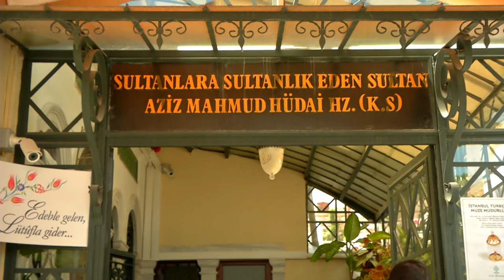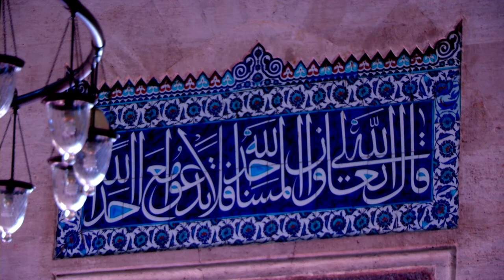Mücrim Günahkarım | Şeha Hakkın Habibinin Sevgili Dostu | Aşığız Muhammed’e Hazan Ölüm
Türk edebiyatında nazım türleri belirginleşmeden önce dinî muhteva taşıyan her türlü şiire ilâhi denirken daha sonra tasavvufî temaları işleyen ve Türk din mûsikisinin makam ve usulleriyle bestelenerek dinî toplantılarda okunan şiirlere ilâhi adı verilmiştir. Bir edebiyat terimi olarak ilâhiyi “mutasavvıf şairler tarafından yazılan, dinî ve ilâhî fikirleri ihtiva eden şiirler” diye tanımlayan Tâhirülmevlevî tevhid, münâcât, na‘t ve istigāseyi de bu tür şiirler grubu içinde ele almıştır. Arapça’da ise ilâhi “en-neşîdetü’d-dîniyye, el-egāni’d-dîniyye, el-mevâlîd” gibi adlarla anılır (Mecdî Vehbe – Kâmil Mühendis, s. 56).
Mustafa Itrî Efendi, Tosunzâde Abdullah Efendi, Kenzî Hasan Efendi, Vardakosta Ahmed Ağa gibi sanatkârlar hem cami hem tekke hem klasik mûsiki alanında beste yapmışlardır. Dinî eserleriyle şöhret bulan Derviş Himmet, Himmetzâde Derviş Abdi, Sahaf Hâfız gibi mûsikişinaslar da devrin şair-bestekârlarındandır. Bu yüzyılda bestelenen dinî eserlerde özellikle Yûnus Emre, Abdülahad Nûri, Şemseddin Sivâsî, Mehmed Nazmî, Îsâ Mahvî, Aziz Mahmud Hüdâyî, Eşrefoğlu Rûmî gibi mutasavvıfların şiirleri tercih edilmiş, II. Mustafa ve III. Ahmed’in şiirlerine de çeşitli besteler yapılmıştır. Ayrıca Nâyî Osman Dede ve Kantemiroğlu (Dimitrie Cantemir) gibi devrin mûsikişinasları icracılık ve bestekârlığın yanı sıra mûsiki nazariyatı sahasında da eser vermiştir. Şairliği ve diğer çalışmalarıyla tanınan bestekâr Şeyhülislâm Ebûishakzâde Mehmed Esad Efendi, Osmanlı döneminde yetişen mûsikişinasların biyografilerini içeren yegâne eser olan Atrabü’l-âsâr’ı bu dönemde kaleme almıştır.
ilâhilerde güftenin konusu kadar bestenin makam ve usulünde de dinî-tasavvufî duyguyu yansıtanlar tercih edilmiştir. Kural olarak hemen her makamda ilâhi bestelenebilirse de fazla tiz seslerde dolaşmayan ağır makamların çoğunlukta olduğu dikkati çeker.

Mevlevî Nakşî Mustafa Dede, Neyzen Deli İsmâil Dede, Suyolcuzâde Sâlih Efendi, Tanbûrî İsmet Ağa, Suyolcu Latif Ağa, Yağlıkçızâde Ahmed Ağa, Beylikçizâde Ali Aşkî Bey, Medenî Aziz Efendi de devrin ikinci yarısında yetişen ünlü mûsikişinaslardır.

►Anatolia TV Youtube kanalımızdan; tarihin bir köşesinde unutulmuş mübarek şahsiyetlerin biyografilerini ayrıca Yerli ve Milli değerlerimizin yer aldığı Belgesel ve Filmlerimizi izleyebilirsiniz. Dini ve milli değerlerimize sahip nesiller yetişmesine katkı sağlamak amacıyla kurulan Anatolia Film bu güne kadar ürettiği film, çizgi film, klip ve belgesellerle her yaşa hitap etmekte.

►İslami Sözler
İslami Sözler Kanalımızda, Kur'an-ı Kerimden Ayet Mealleri, Hadis-i Şerifler, Peygamber Efendimiz'in ve Sahabelerin hayatlarından kesitler, Müslüman olanların hikayeleri, İslam Alimlerinden Sözler ve nasihatler, Tarihi Belgeseller, Evliyaların Hayatları, İlmihal Bilgileri, Dualar, İslami Klipler, Dini Sözler, Dini Hikayeler ve daha bir çok konuda paylaşımlar yapıyoruz.